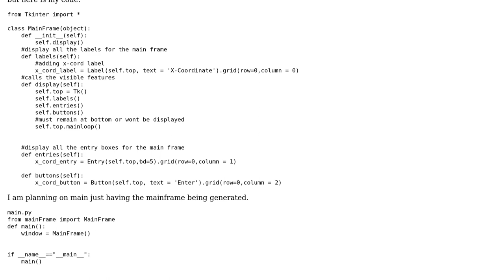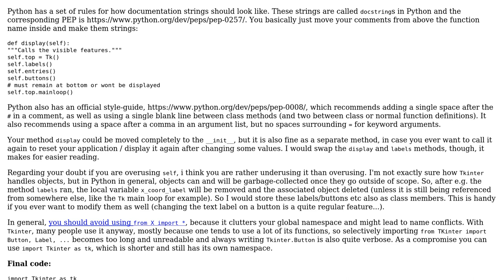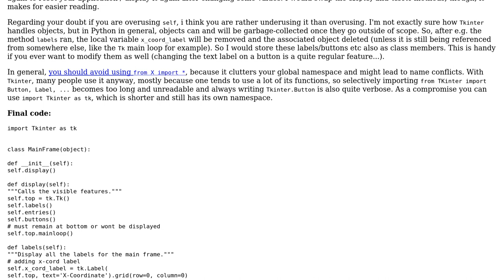First time using Tkinter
With thanks & praise to God, and with thanks to the many people who have made this project possible! You are responsible for your own actions.